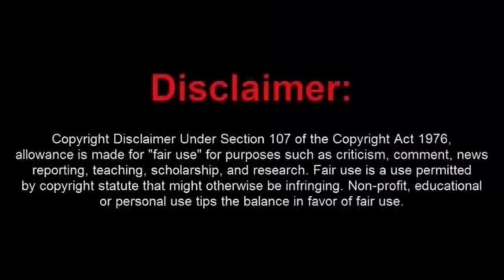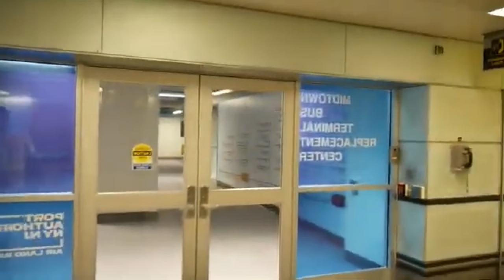Ely 2.0 is Born